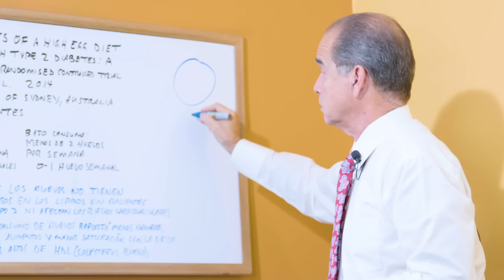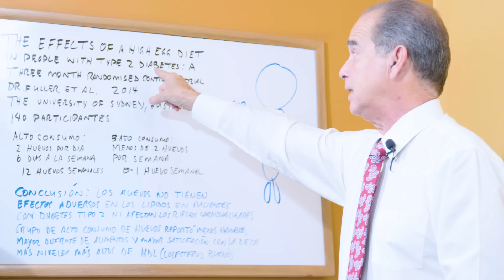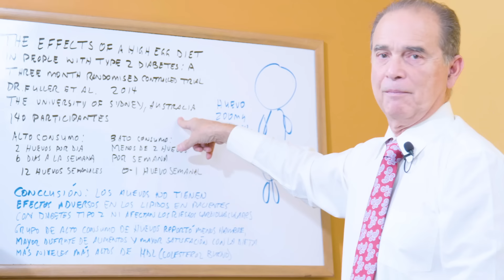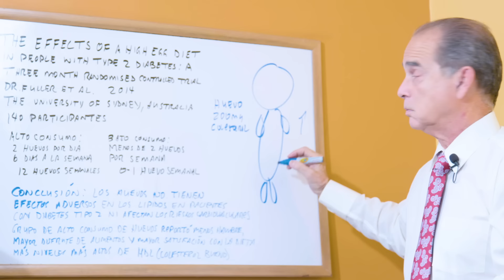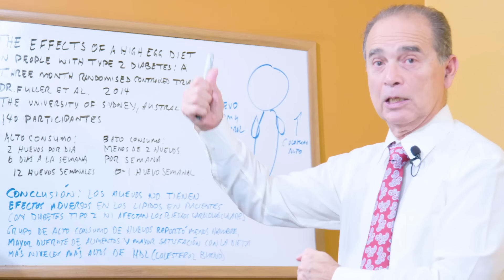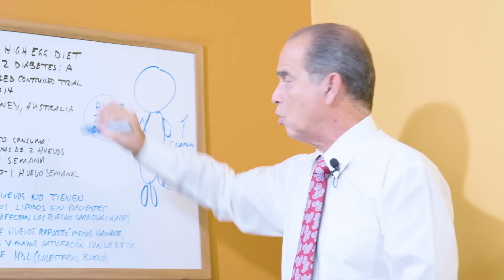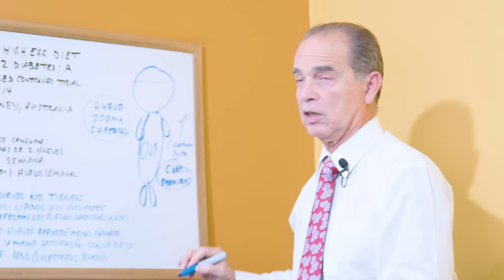Episodio #1858 El Consumo De Huevos Y Los Diabéticos